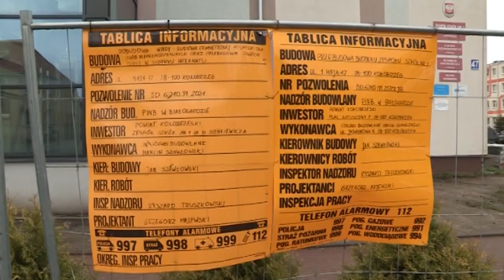REMONT W SIENKIEWICZU DOBIEGA KOŃCA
Zespół Szkół im. H. Sienkiewicza doczekał się windy oraz toalet dostosowanych do korzystania z nich przez osoby niepełnosprawne. Inwestycja została zrealizowana ze środków własnych powiatu.